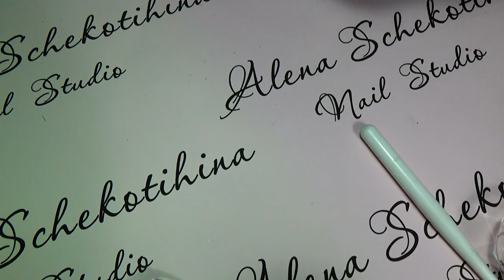Дизайн ногтей с камнями синджу или "кварц"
Всем привет! В этом видео я расскажу и покажу дизайн ногтей, новинка трэнд 2017 года - камни СИНДЖУ или Кварц , а так же расскажу что нужно сделать чтобы они намертво держались и не скалывались. Технология нанесения!

Пишите комментарии, задавайте вопросы, расскажите какое видео хотели бы увидеть! Всем отвечу!